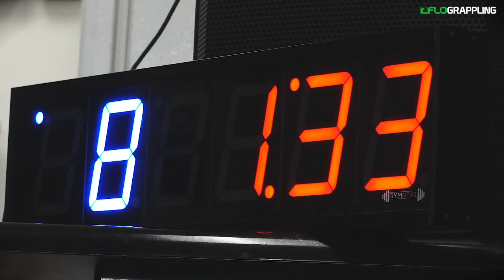VLOG: IS JIU-JITSU EXCITING?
This week on the Vlog I tackle a hot topic in the world of sport jiu-jitsu!